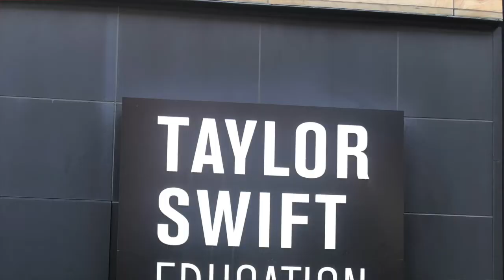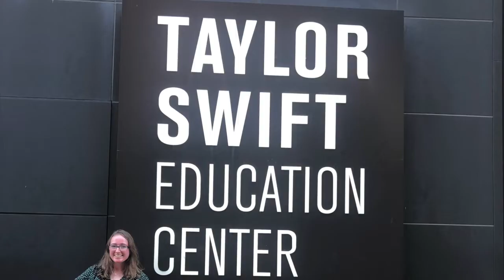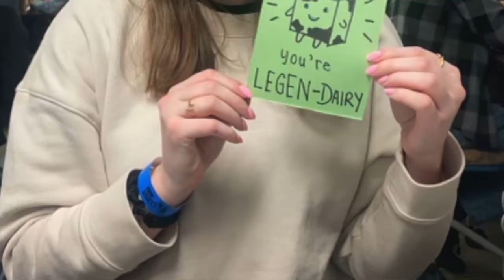SOTW 2/22/22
Congratulations to the Mu Xi Chapter of APO's Senior of the Week, Megan Rosen!